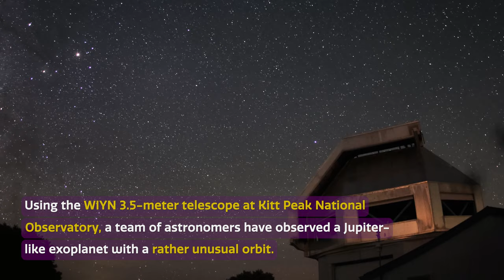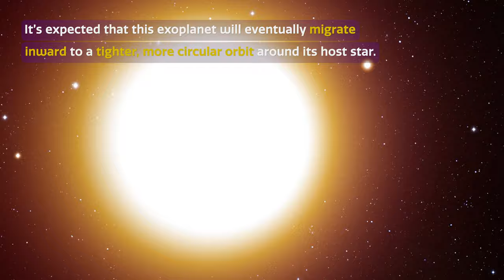Cosmoview Episode 84: WIYN 3.5-meter Telescope at Kitt Peak Discovers Extremely Strange Orbit of ...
Using the WIYN 3.5-meter telescope at the U.S. National Science Foundation Kitt Peak National Observatory, a Program of NSF NOIRLab, astronomers have discovered the extreme orbit of an exoplanet that’s on its way to becoming a hot Jupiter. This exoplanet not only follows one of the most drastically stretched-out orbits of all known transiting exoplanets but is also orbiting its star backwards, lending insight into the mystery of how hot Jupiters evolve.

Credit:
Images and Videos: International Gemini Observatory/NOIRLab/NSF/AURA/KPNO/R. Proctor/J. da Silva/Spaceengine/M. Zamani/ESO/L. Calçada/M. Kornmesser/N. Bartmann